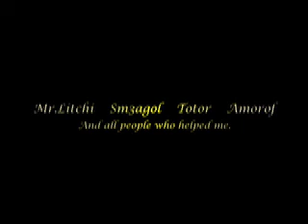Urban Terror 4.1 | Jump Cocktail (old)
Jumps from Waluigi.